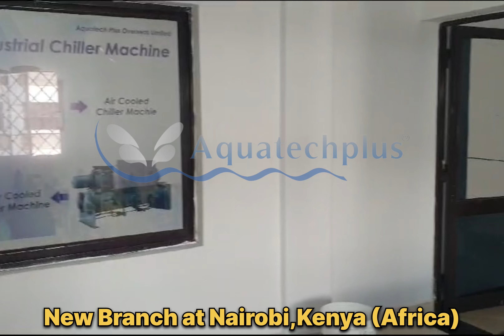Making Waves in Nairobi: Our New Water Business Branch Is Open!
Welcome to Aquatech Plus Pvt Ltd -new branch in Nairobi, Kenya! We are excited to announce our expansion into this vibrant city, bringing with us a wealth of expertise in the fields of industrial water treatment systems, water filling line manufacturing, soda filling line manufacturing, and industrial cooling systems.

In this video, you'll get an exclusive look at the cutting-edge solutions we offer to meet the growing demand for clean, pure water, efficient production lines for bottling water and soda, and state-of-the-art cooling systems for various industrial applications. Our commitment to quality, innovation, and sustainability is at the heart of everything we do.

Join us as we take you on a journey through our new branch, showcasing our products and services, and introducing you to our dedicated team. Whether you're in the industrial sector or simply curious about the latest advancements in these fields, our Nairobi branch is here to serve your needs.

Don't miss out on the opportunity to witness the future of industrial water treatment, production line technology, and cooling systems in Nairobi, Kenya. Thank you for being a part of our journey!"